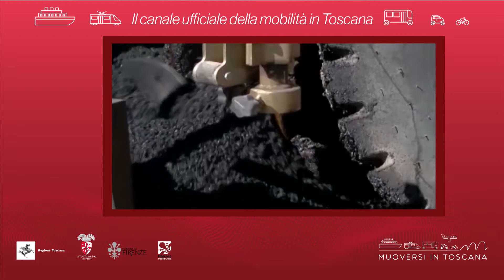Muoversi in Toscana - Edizione delle 9.30 del 24 agosto 2018